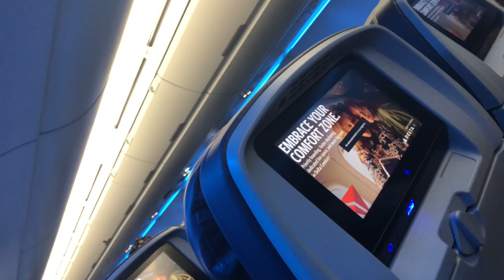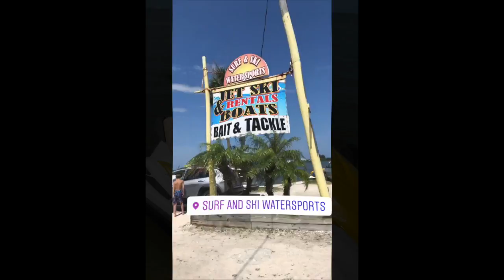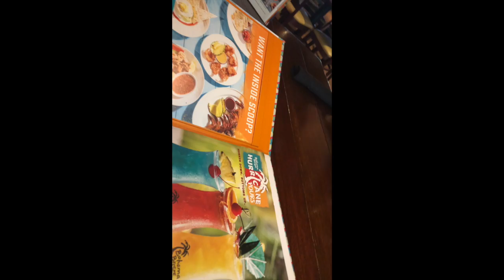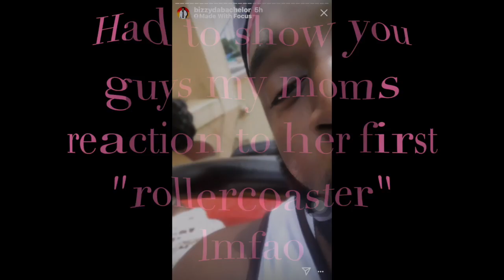ORLANDO VLOG 2020 : SeaWorld + Aquatica🌴✈️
Hey Guys I Know Its Been. A Minute Since Ive Posted a Video , However I have some great content coming soon. This summer was just very busy for me . Still getting used to this youtube stuff & trying to be more consistent . 💖🙏🏾